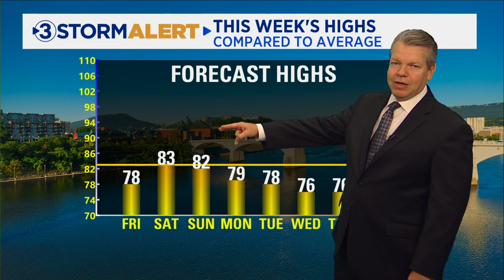David Karnes' Thursday evening weather